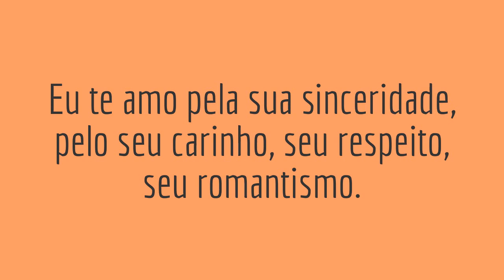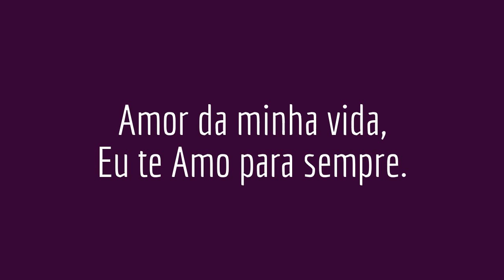Simplesmente te amo